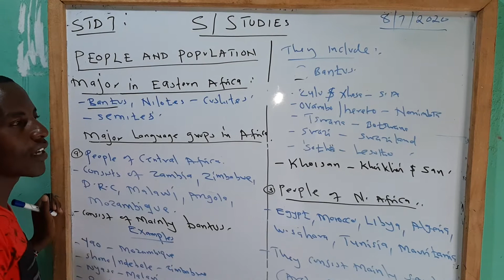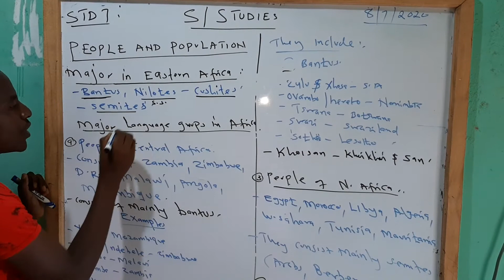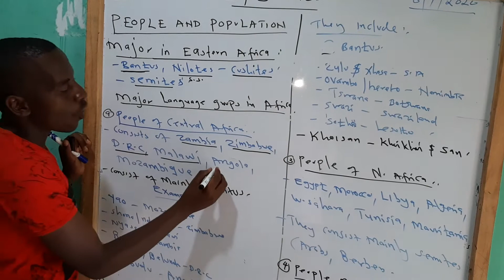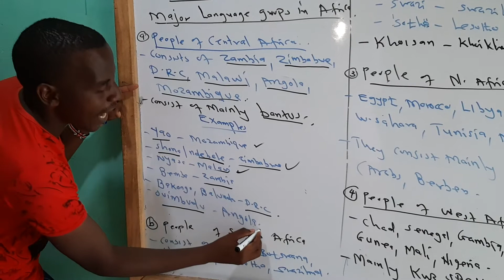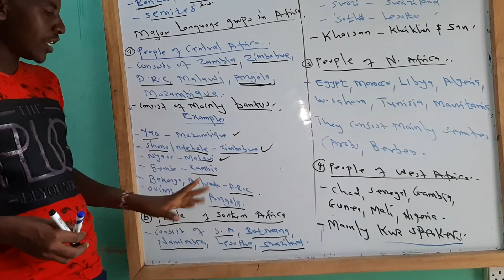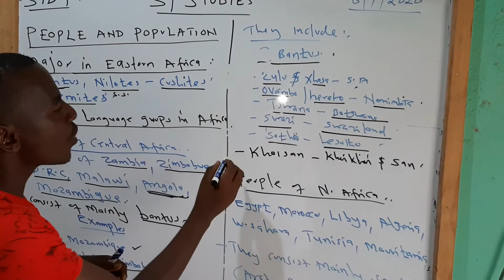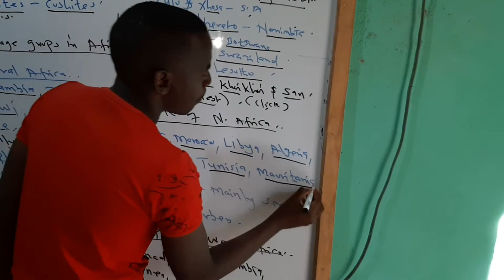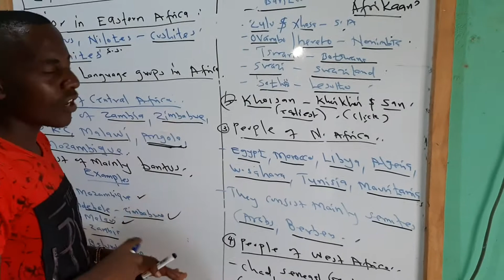S/S studies lesson ibnu mubarak JUNIOR ACADEMY 7